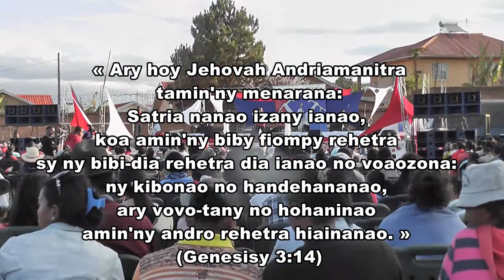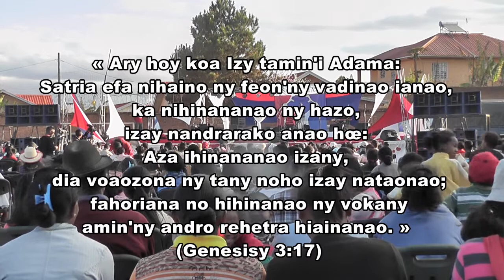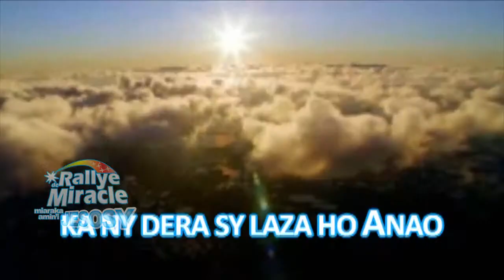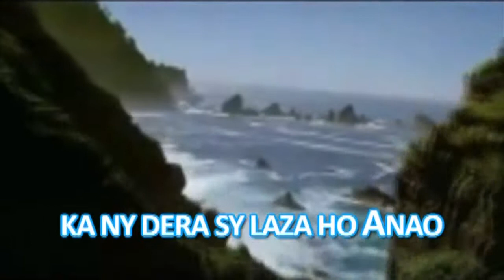EMISSION KOLO TV- Vavolombelona Rallye de Miracle Ambatobe 160814 - HVKL MISSION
Ny Emission hiarahana @ HVKL MISSION dia afaka harahintsika ao amin'ny "KOLO TV" isa-maraina manomboka @ 5 ora ny alatsinainy ka hatramin'ny alahady."Tenin'Andriamanitra,vavolombelona,fampaherezana antsika hiatrika ny tontolo androntsika.